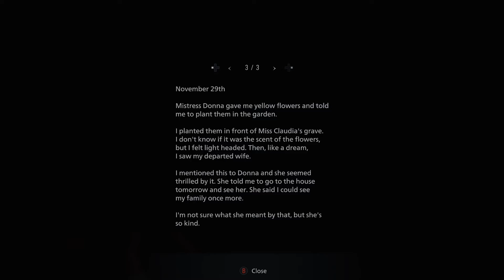Hide and Seek | Resident Evil Village Part 19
The house is creepy enough as it is but a hide and seek with a possessed doll is just a nightmare!

I'm sorry I took a while to upload this video. I was contemplating whether or not to put the gameplay up. There are already so many other walkthroughs of this game.

This gameplay was played on an Xbox One on Standard difficulty. Version: Resident Evil Village Deluxe Edition